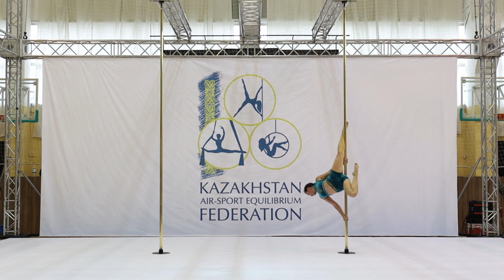Agapova Aigul (Pandora, Temirtau, Kazakhstan)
1 место
Спорт на пилоне Pole Spport
40-49 лет  Взрослый Возраст  (Master Senior Women)
Продолжающий (Semi-Professional)
Кубок Республики Казахстан 2023 по спорту на пилоне
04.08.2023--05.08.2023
город Павлодар
Pavlodar, Kazakshatn
Pole Sport Championship
Kazakhstan Republic